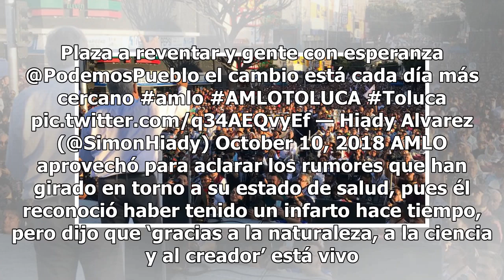AMLO en Toluca: ‘Con el pueblo, todo; sin el pueblo, nada’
El día de hoy, el presidente electo de México, Andrés Manuel López Obrador (AMLO) llevó a cabo un acto en Toluca, Estado de México, y previo a este, en el marco de su gira de agradecimiento por México, López Obrador recibió una limpia. Hacen limpia a AMLO previo al mitin que encabezará en Toluca, co...